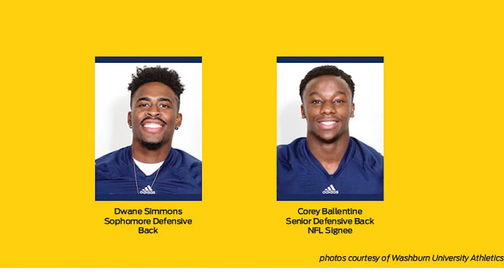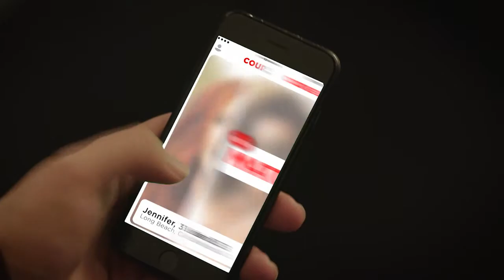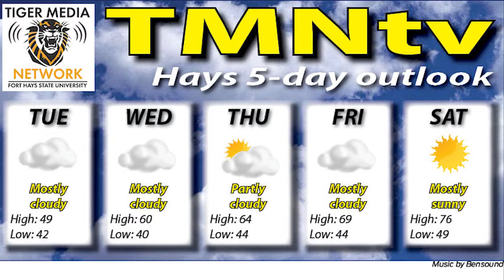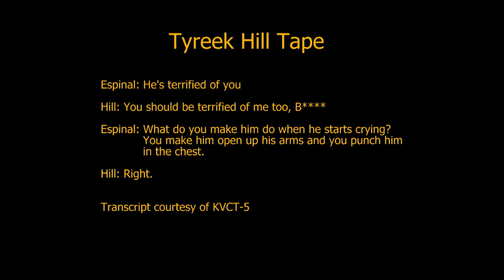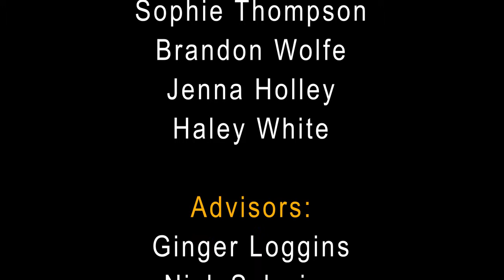TMNtv News for April 29, 2019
Tiger Media Network brings you the news from April 29th from the TMN TV News Studio.